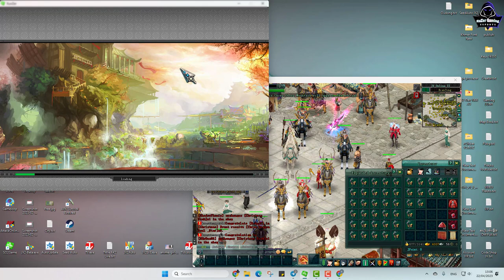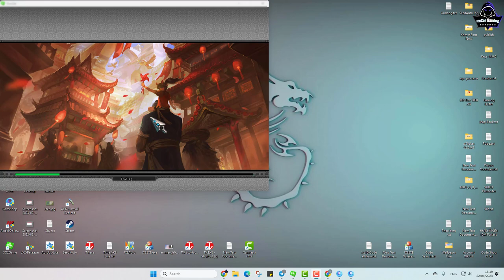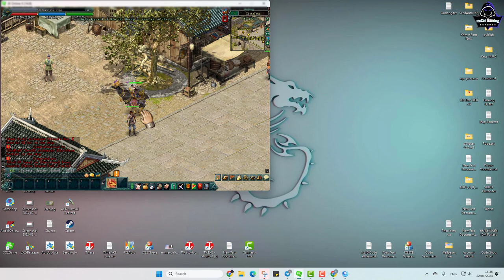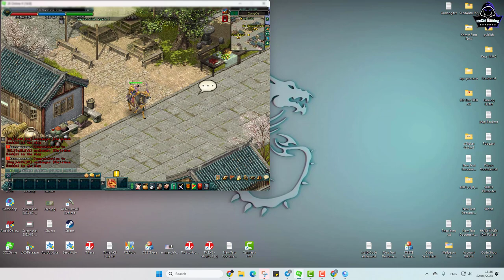JX2-របៀបលក់ Item ដែលមិនអាចលក់ជាមួយ NPC បាន